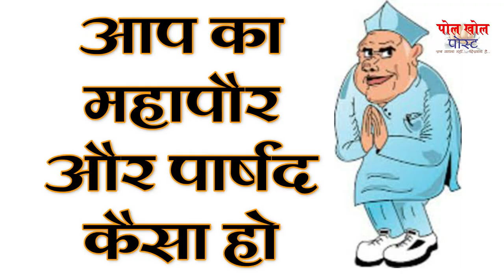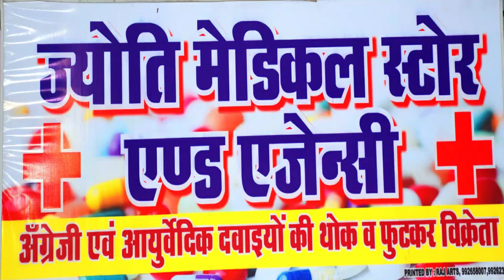ऐसा होना चाहिए हमारा प्रत्याशी महापौर और पार्षद का